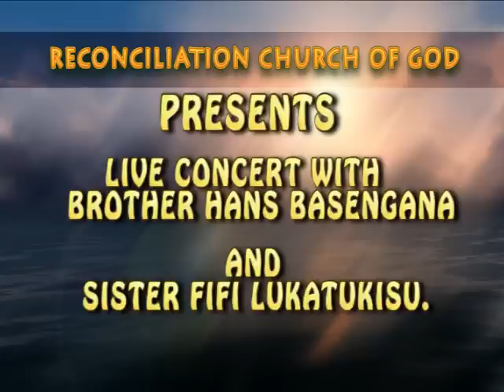AFRICA HOUSE SHOW